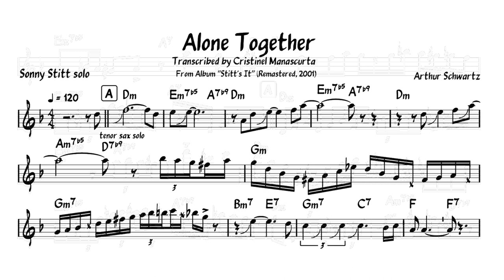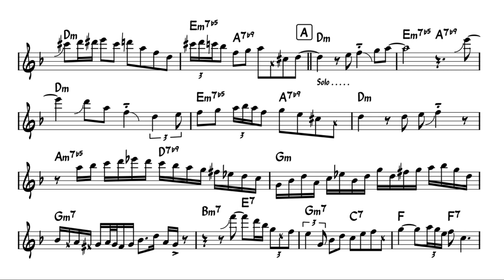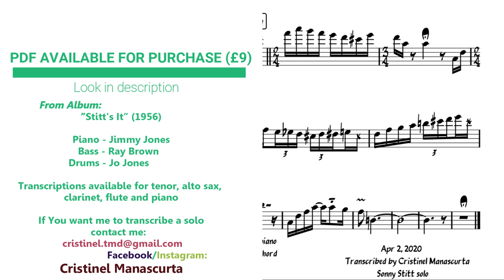Sonny Stitt - Alone Together (transcription)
From Album ”Stitt's It” (Remastered, 2001)
Original - 1956